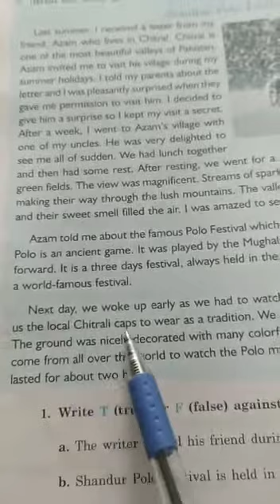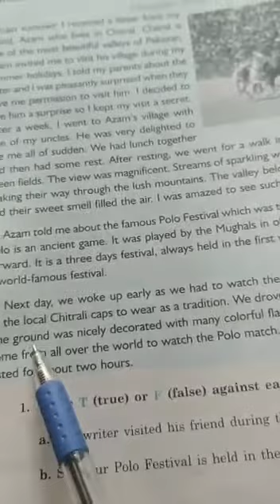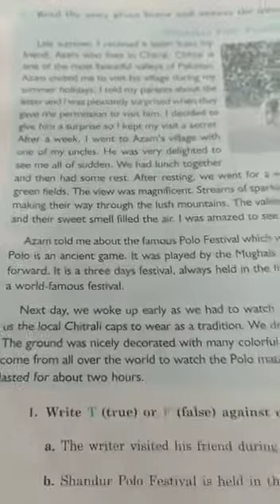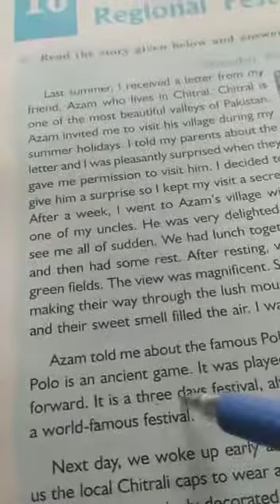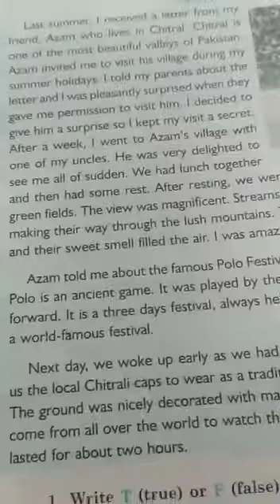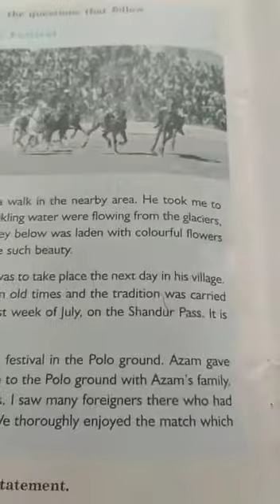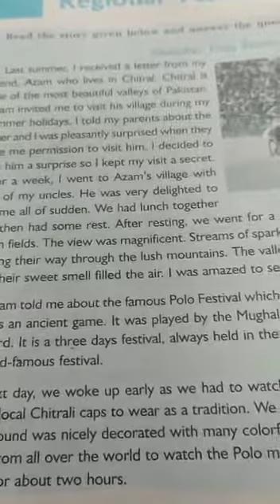Class: 5A Subject : English W.B Unit# 10 ' Regional Festivals of Pakistan ' ( Part 2)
Teacher : Itrat Fatima